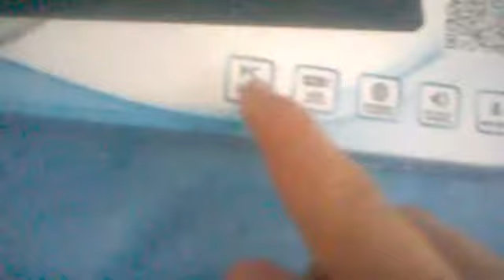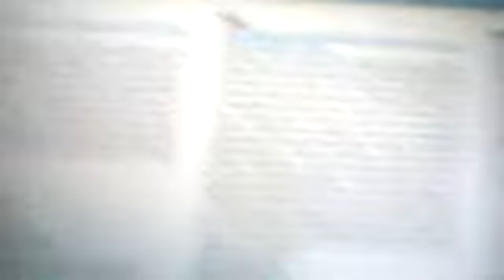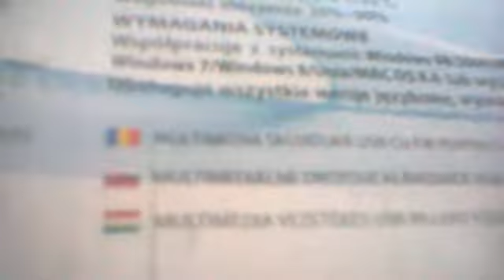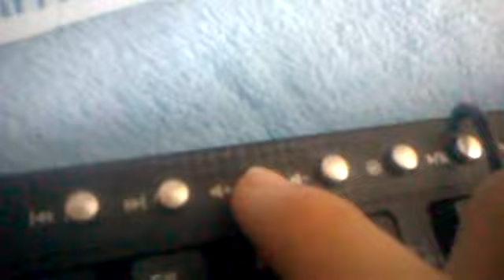Recenzja klawiatury multimedialnej USB Esperanza Boston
Witam! W tym poradniku zaprezentuję klawiaturę multimedialną USB marki Esperanza Boston. Kupiłem w Kauflandzie za 21,99 zł. Jest do komputerów PC i MAC, USB kabel 1,5 m, nawigacja internetowa, control multimedialny i 8 dodatkowych klawiszy. Grupa media partner, laur klienta 2006, jakość roku złoto i taki kod. Z tyłu opakowania jest napis po polsku: multimedialna przewodowa klawiatura USB do komputerów PC i MAC. Dane techniczne: Długość kabla: 1,5m, Wymiary: 448x128x25mm, Napięcie pracy: 5,0+/0,25V, Prąd pracy: mniejszy niż 30mA. Temperatura pracy: Zakres temperatur pracy: 0 stopni Celsjusza-50 stponi Cejslusza, Wilgotność otoczenia: 20%~90%. Wymagania systemowe: Współpracuje z systemami: Windows 98/2000/ME/NT/XP/MS VISTA/Windows 7/Windows 8/Unix/MAC OS 8.6 lub wyższy. Obsługuje wszystkie wersje językowe, wymaga złącza USB. Dobra, na początku tego filmiku rozpakuję klawiaturę z pudełka. W opakowaniu jest karta gwarancji. Na panelu górnym znajdują się: klawisze, mają 3 diody: 1 num lock, 2 caps lock i 3 scroll lock. Mają 8 dodatkowych klawiszy: poprzedni, następny, podgłoś, przycisz, wycisz, odtwórz/pauza, domyślna przeglądarka internetowa i poczta. Na panelu dolnym znajdują się 2 oparcia. Dobra, to na dzisiaj wszystko. To dziękuję za uwagę, pozdrawiam. Cześć!